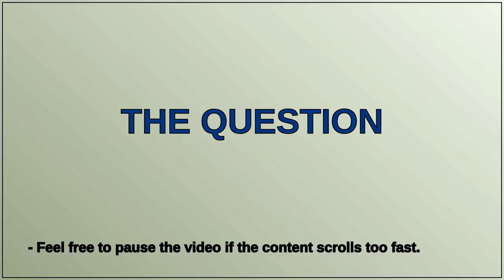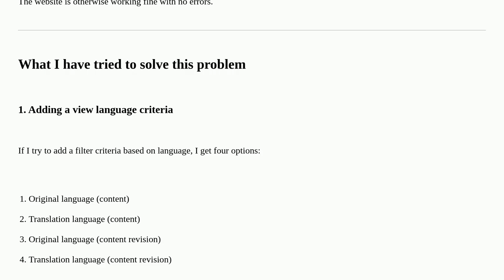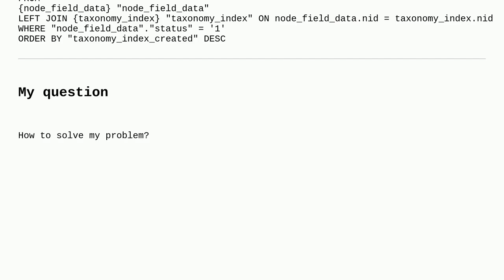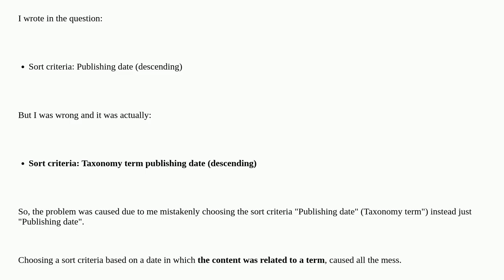Drupal: Some results in a view appear twice or more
Some results in a view appear twice or more

A special thanks goes out to the community

  views 10